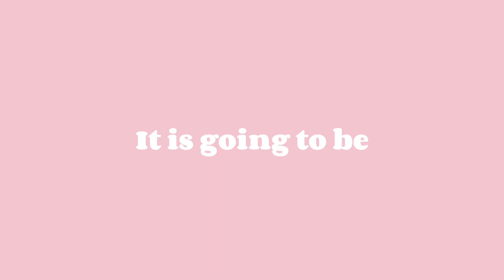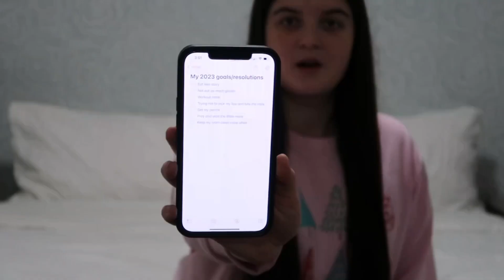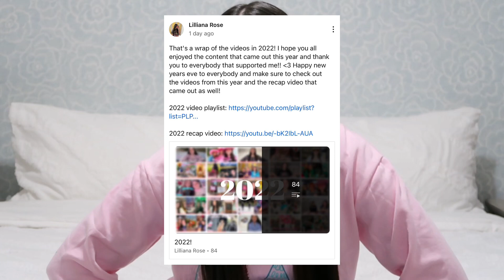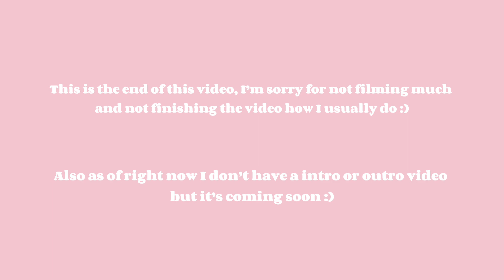how I’ll be preparing for 2023 🥂( Cleaning, Goals/resolutions￼, etc) | Lilliana Rose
Hey guys, it’s Lilliana Rose aka Lily. This video is a video of me talking about my goals and Resolutions for 2023 + what I will be doing to prepare. This video was filmed before new years that’s why I talk like the year is coming. I hope you’re having a good day and I hope you enjoy this video! ♡

Music 🎶
 There is no music used in this video :)

FAQ 💐
Camera(s)? ➥ Canon g7x mark ii
Editing software(s)? ➥ CapCut

Xoxo, Lilliana Rose